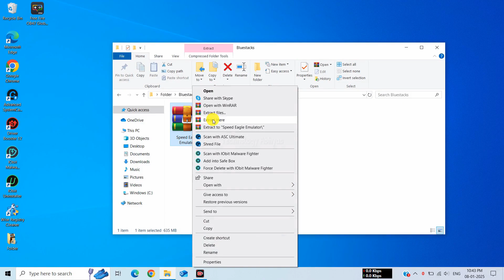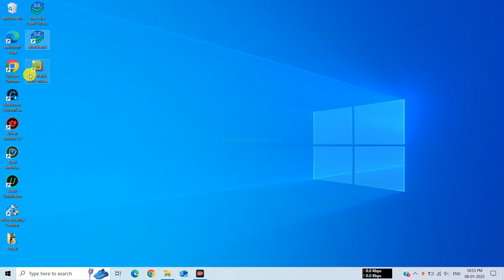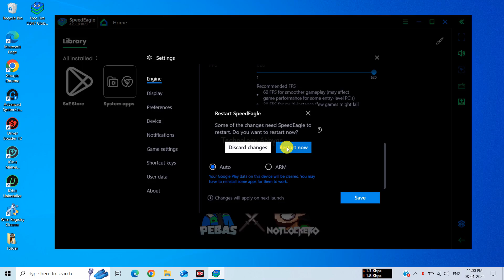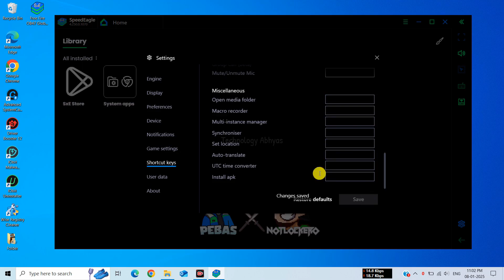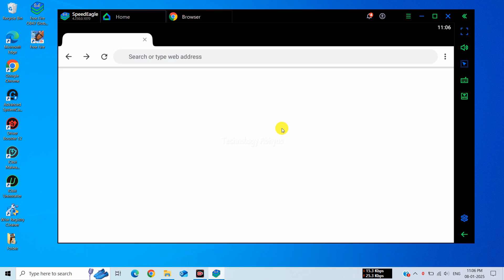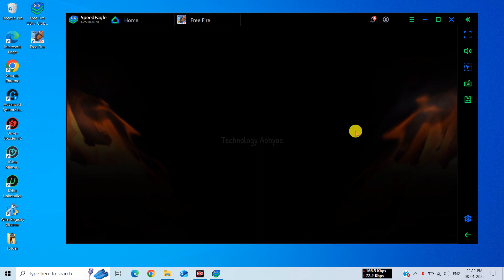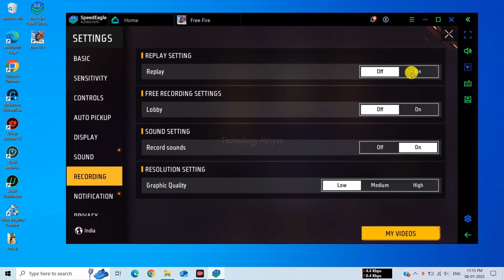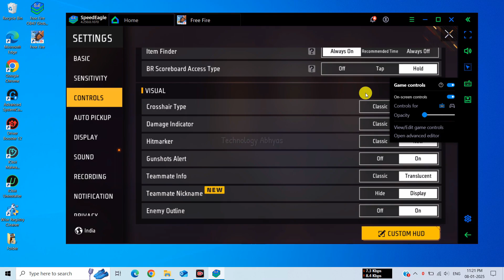2025 Speed Eagle - Best Emulator For Low End PC Free Fire | Low End PC New Android Emulator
✅ In this video, You'll Learn About "2025 Speed Eagle - Best Emulator For Low End PC Free Fire | Low End PC New Android Emulator"

💻System Requirements:-
💠OS: Windows 7, Windows 8/8.1, Windows 10 & Windows 11
💠 Processor: Intel or AMD
💠 Graphics Card: No Need
💠 Memory: 2GB RAM (Recommended 3GB)
💠 Storage: 4GB Free Disk Space  (Recommended 8GB)

🔴 Mumu Nebula - Best New Android Emulator For Low End Pc | Best Emulator For Free Fire 2GB Ram Non VT

🎁EMULATOR CREDIT:- Bluestacks (Speed Eagle Emulator).

best emulator for low end pc for gaming
best emulator for low end pc 64 bit
best emulator for low end pc windows 10
10 best emulator for low end pc
best low end emulator for low end pc
best android emulator for low end pc 2023
download best emulator for low end pc
best ff emulator for low end pc
best low end emulator for laptop
best android emulator for low end pc 2gb ram
low end emulator for low end pc
new best emulator for low end pc
best emulator for low end pc 2gb ram
best emulator for low end pc without virtualization
best emulator for low end pc without vt
best android emulator for low end pc without virtualization
world best emulator for low end pc
what is the best emulator for low end pc
best emulator for low end pc windows 7
best android emulator for low end pc windows 7
best ps2 emulator for low end pc
best emulator for low end laptop 2gb ram
best emulator for low end pc 2gb ram 32 bit
best emulator for low end pc 32 bit
best 3ds emulator for low end pc
3ds emulator for low end pc
best android emulator for low end pc 4gb ram
best emulator for low end pc windows 7 64 bit
best emulator for low end pc windows 7 32 bit
best emulator for low end pc windows 8.1
Bluestacks 4 ultra lite version for ff
best emulator for ff on 2gb ram PC
best version of bluestacks 4 for ff
Bluestacks 4 best version for low end pc free fire
Bluestacks lite Best emulator for pc free fire
Bluestacks 5 best version for low end PC
Best Bluestacks version for low end pc
Bluestacks emulator for low end PC